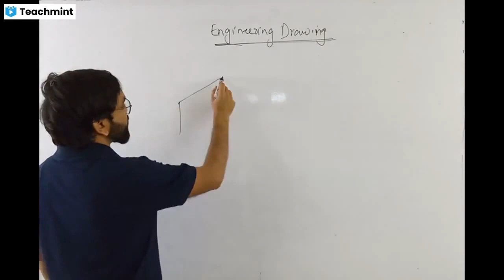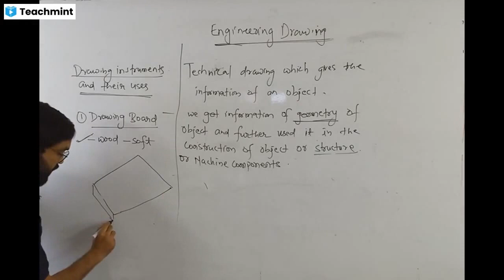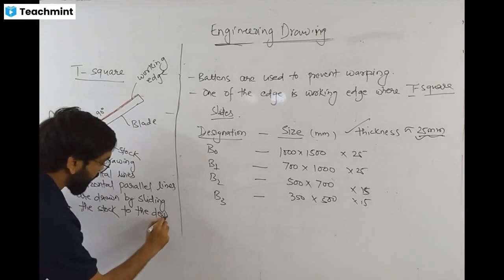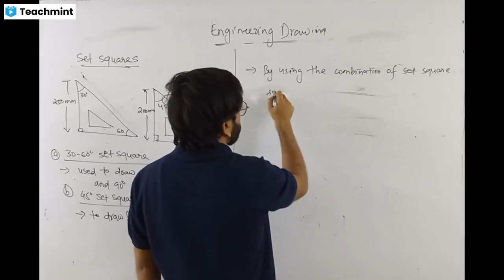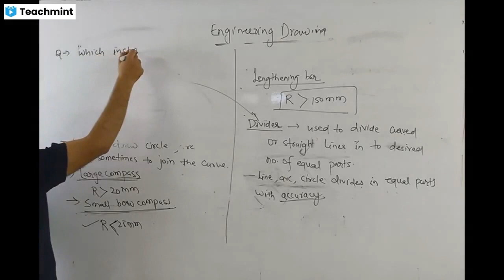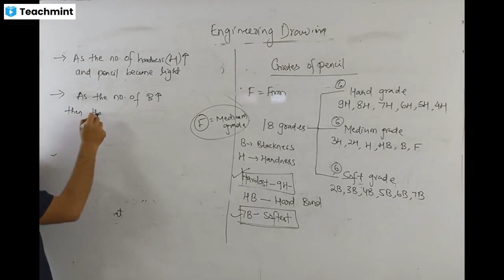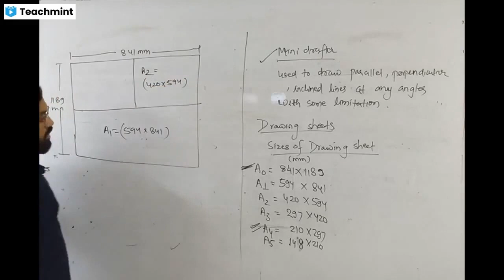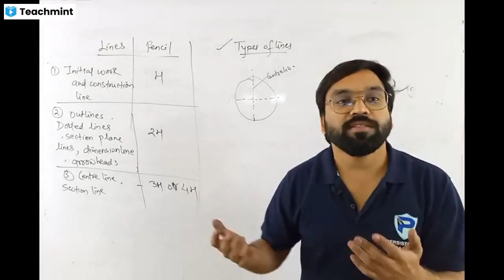ENGINEERING DRAWING LECTURE 1 WORKSHOP CALCULATION AND ENGINEERING DRAWING TRAINING OFFICER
कौशल विकास, तकनीकी शिक्षा एवं रोजगार विभाग NEW VACANCY 2023
TRAINING OFFICER 400 POST
NEW BATCH STARTING FROM 17/01/2023 OFFLINE/ONLINE/RECORDING
1. CS/IT (COPA)
2. ELECTRICAL(ELECTRICIAN)
3. MECHANICAL(1. FITTER  2. WORKSHOP CALCULATION AND ENGINEERING DRAWING )